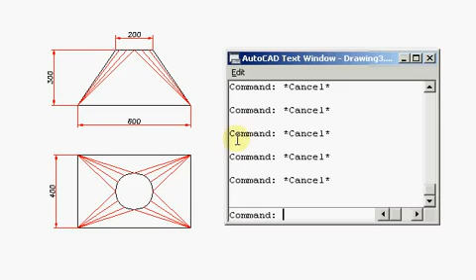LISP Planificacao Quadrado para Redondo